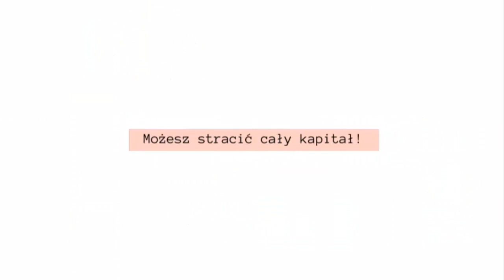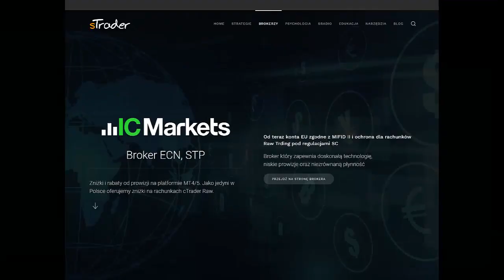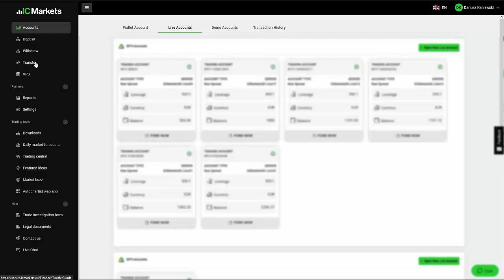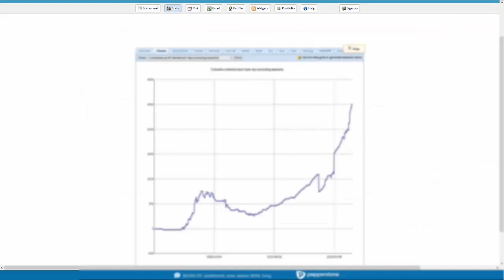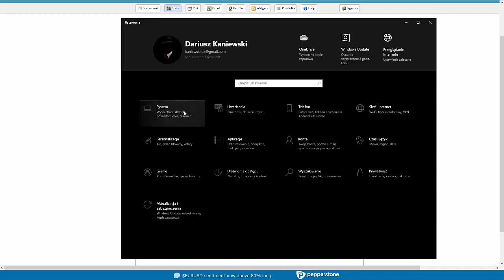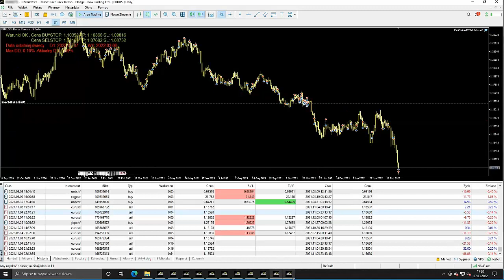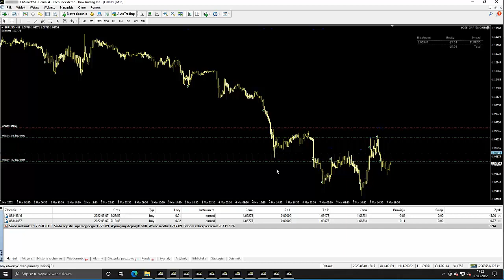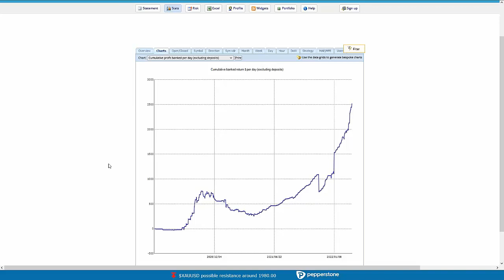Szkolenie cz. 5 Infrastruktura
Piąta cześć szkolenia mającego na celu omówienie strategii opartej na gridzie, hedgingu i martyngale. W tym odcinku wyznaczamy ramy do zbudowania infrastruktury.